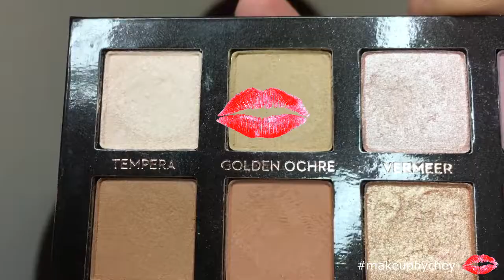PINK&GOLD!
Hey guys! i wanted to try something new! So doing two different colors sounded perfect! I hope you guys love it as much as I do! Stay Beautiful xoxo